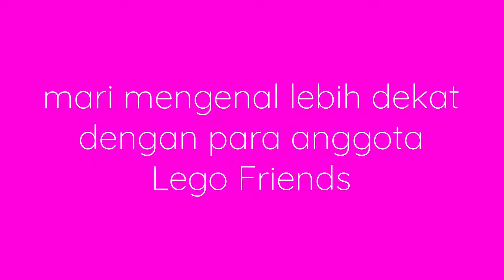Ayo Berkenalan dengan Para Lego